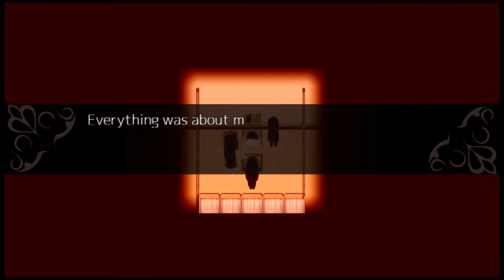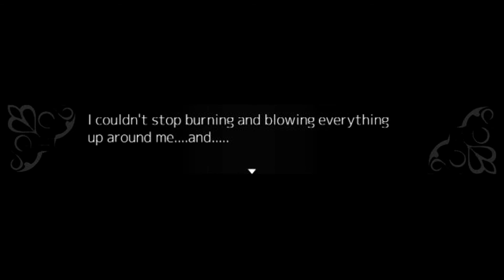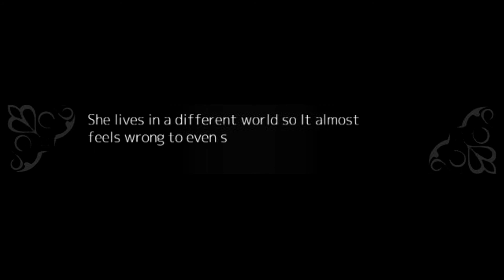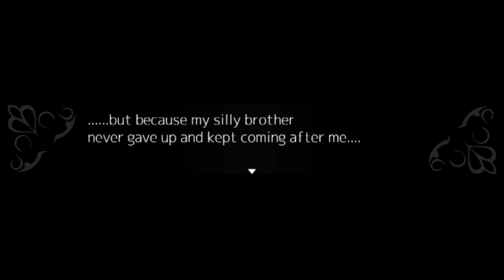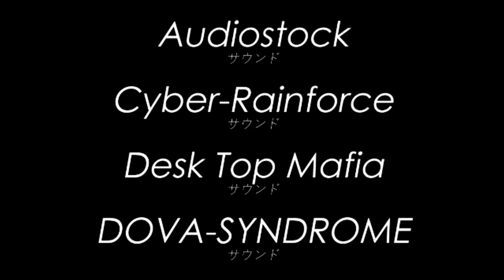Noel The Mortal Fate Season 5 [Revolt in the Fire] no commentary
Noel Cerquetti, a girl who lost her arms and legs in a contract, works together with the great devil Caron, to get her revenge against one man.

This man – dubbed the "pride of the citizens" – is Burrows, the mayor of LaPlace.

Why is this girl furiously seeking revenge against this unrivalled man, loved by the people for bringing peace to LaPlace that was once overrun by the mafia?

While unsteady without her limbs, Noel doesn't give up on her path of revenge, as Caron watches mercilessly, at times risking his own life to support her.

With vengeance, the pair begins their chase after Burrows.